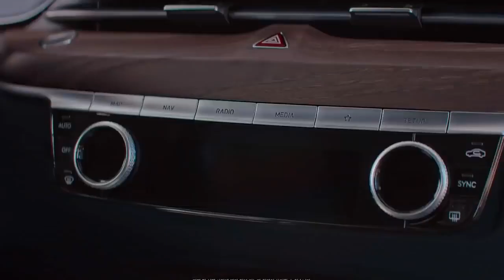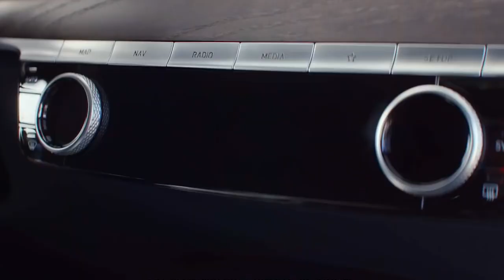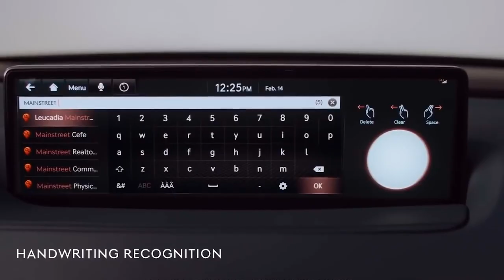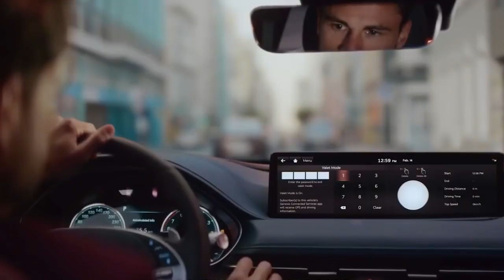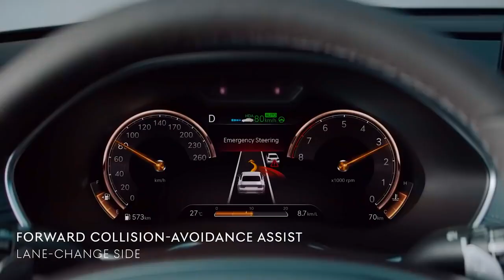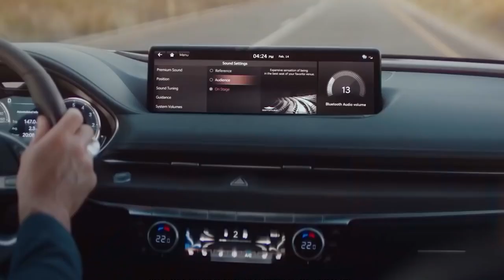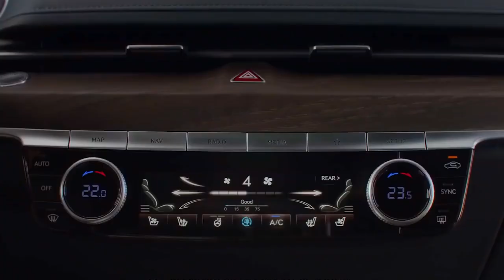2021 Genesis G80 - INTERIOR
2021 Genesis G80

Powertrains:

    2.5-liter turbocharged Inline-4: 304 horsepower (PS), 43. 0 kgf·m torque
    3.5-liter turbocharged V6: 380 horsepower (PS), 54.0 kgf·m torque
    Diesel 2.2-liter Inline-4: 210 horsepower (PS), 45.0 kgf·m torque

Next-Generation, Technology-Enabled Luxury

    The Remote Smart Parking Assistant (RSPA) provides remote drive/reverse functions that facilitate parking in narrow spaces, as well as perpendicular parking and parallel parking.  This can be controlled within the car or outside, remotely via the key fob.
    The 12.3-inch 3D cluster recognizes the driver's eyes and provides various driving information and can also be converted to 2D screens on the driver's preference.
    The Genesis Integrated Controller allows users to set destinations or enter phone numbers by simply writing on the main control center instead of complicated keyboard input.
    A 14.5